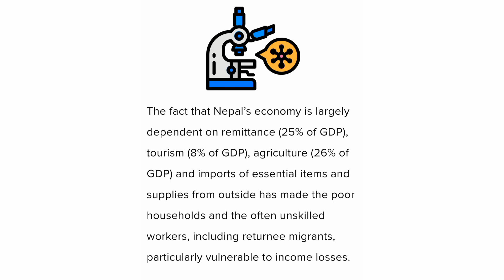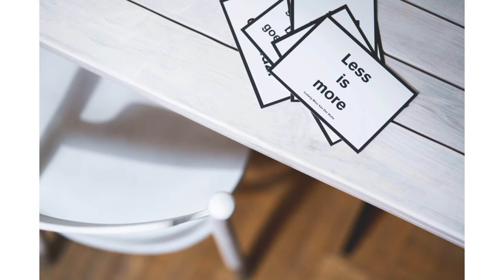Lockdown Diary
In this video I have tried to show the situation of lockdown in the form of story, hope you people will gonna love it and like it. ❤️❤️

Written and voice by :
Sunny Pun Magar